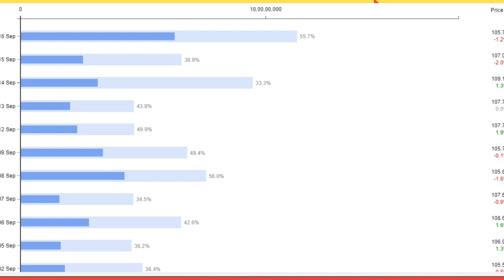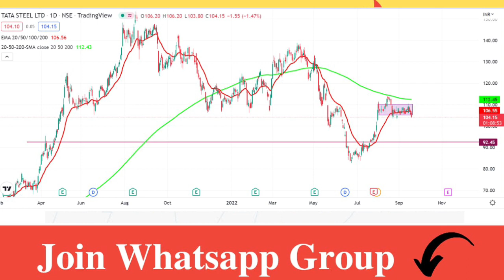Tata Steel Share Latest News | Tata Steel Share Analysis | Tata Steel Target Price | Traders Dream